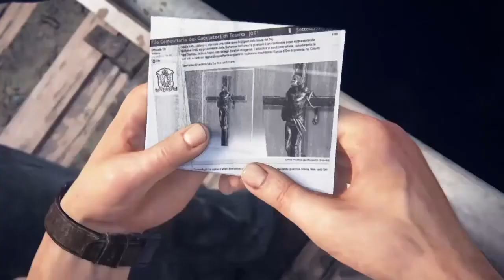UNCHARTED 4: A Thief's End - #4